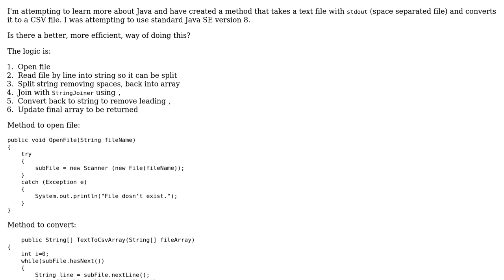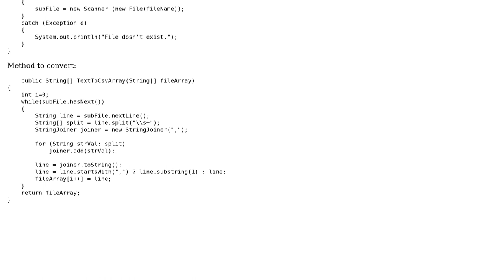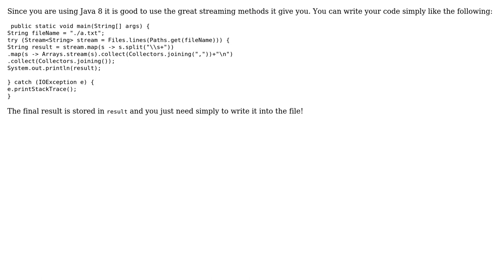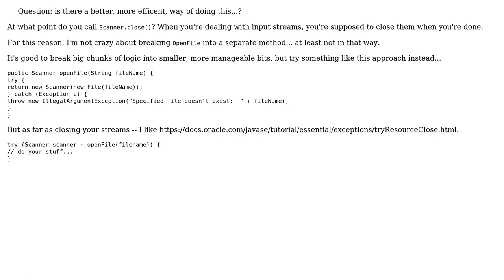Code Review: Converting a text file to a CSV file (3 Solutions!!)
Code Review: Converting a text file to a CSV file

With thanks & praise to God, and with thanks to the many people who have made this project possible! | Content (except music & images) licensed under CC BY-SA | Music | Images & others | With thanks to user Pooya user Jamal user Graham user 200_success and the Stack Exchange Network Trademarks are property of their respective owners. You are responsible for your own actions.